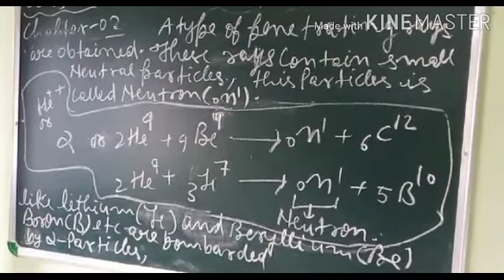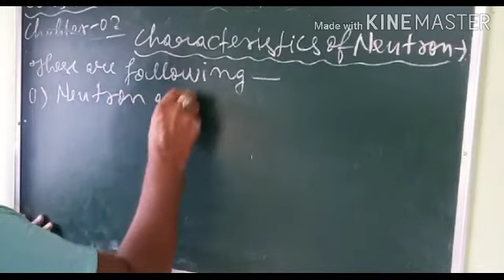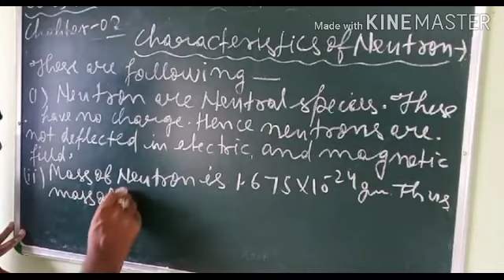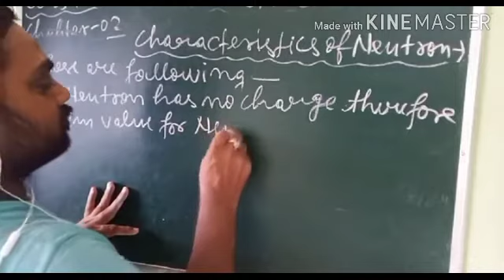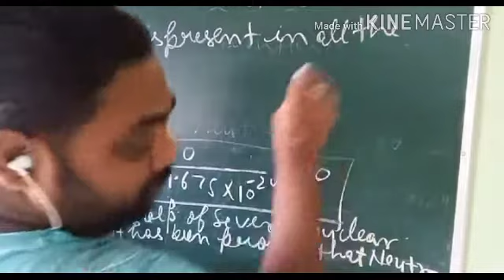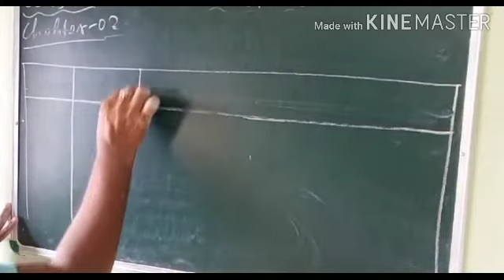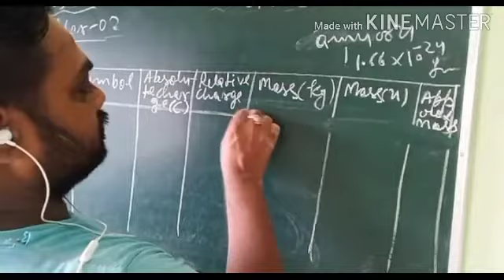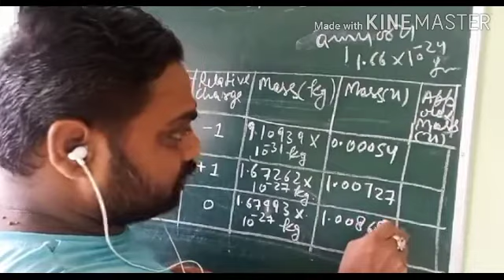Atomic Structure, Class-11, Lecture-11